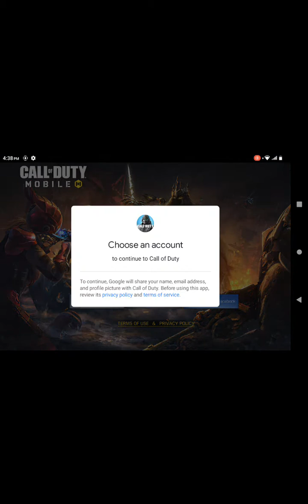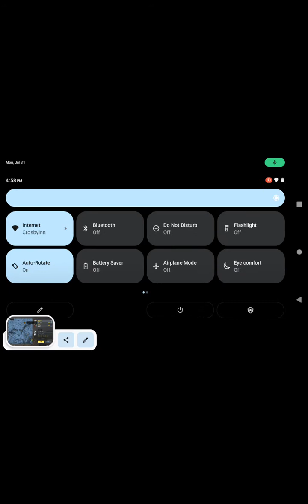call of duty